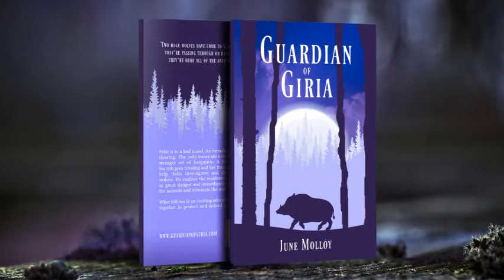Guardian of Giria - Chapter 1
"Guardian of Giria" is an animal fantasy for older children (9-14 years).

Read by the author, June Molloy.

Story summary:
Felix, a grumpy wild boar and undisputed king of the forest, is annoyed to discover an intruder has visited his private clearing. The only traces are a strange scent and an even stranger set of footprints —footprints that appear to have been left by a dog with only two feet. A few days later, a young fox cub goes missing and her frantic mother asks Felix for help. Felix investigates and discovers two enormous wolves. When he learns of their hunting capabilities from a travelling raven, Felix realises the residents of Giria Wood are now in great danger and immediately devises a plan to guard the animals and eliminate the wolves.

What follows is an exciting adventure as the animals band together to protect and defend against this new threat. The plot involves a varied cast of characters, including a group of misfit pre-adult boars, a family of foxes, a family of beavers, a knowledgeable raven and an assembled group of magnificent red stags who would really rather be preening themselves for the annual rut than dealing with wolves.

Note that comments are disabled on this video as it is aimed primarily at kids.